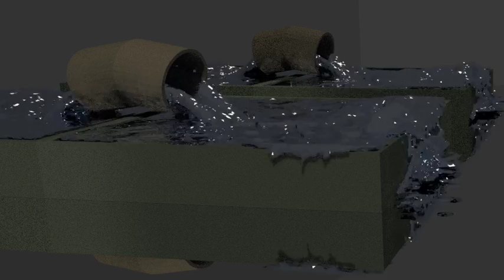a real bad blender fluid sim